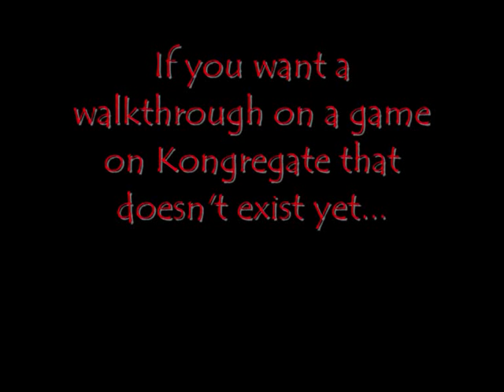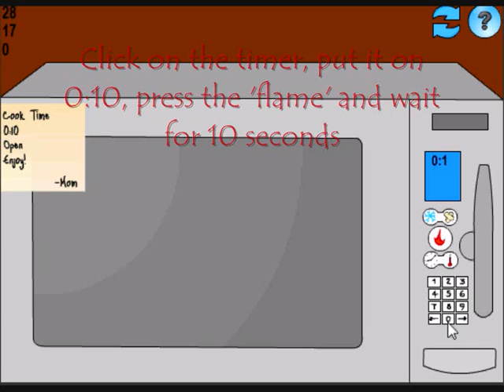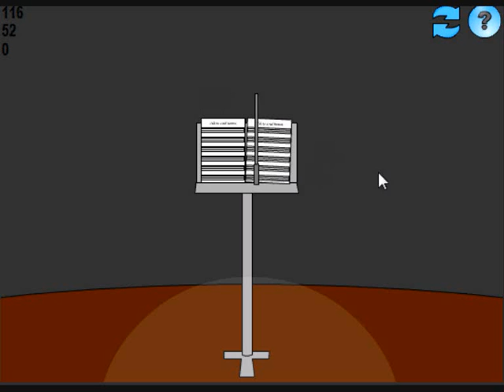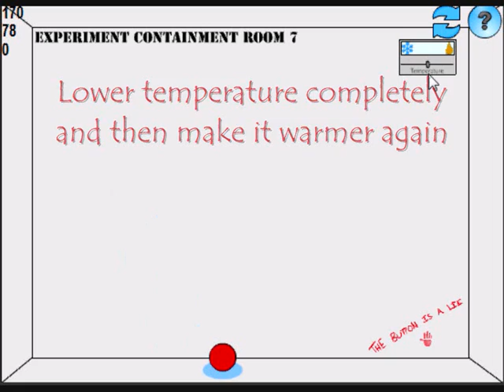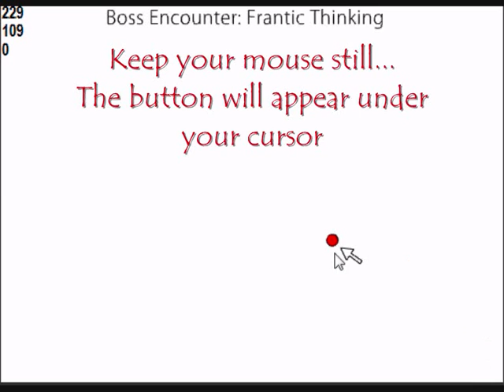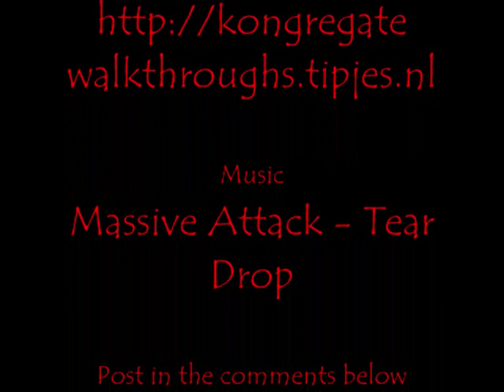Buttonhunt 3 Walkthrough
This is a walkthrough for the game Buttonhunt 3. It will help you get the badge on Kongregate!